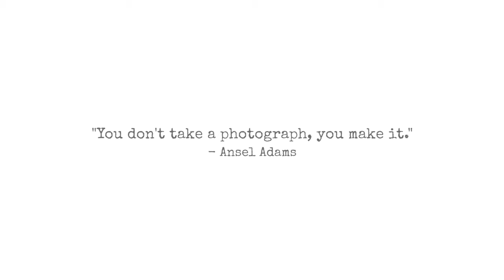Returning to film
A short video diary/vlog about returning to shooting film, after a little break.